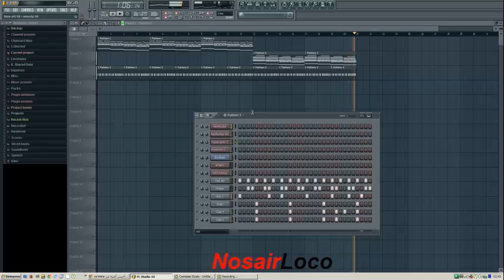ya mwima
by loco